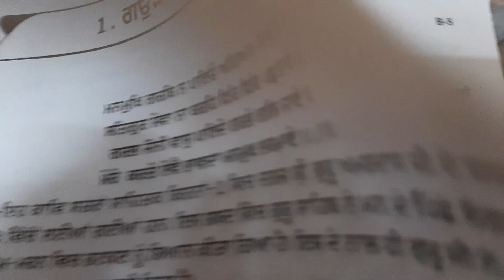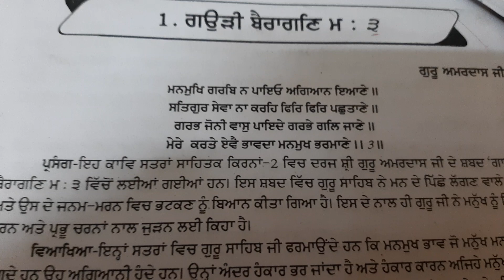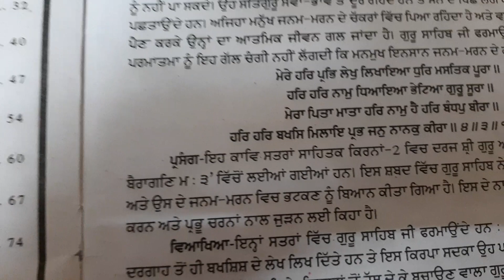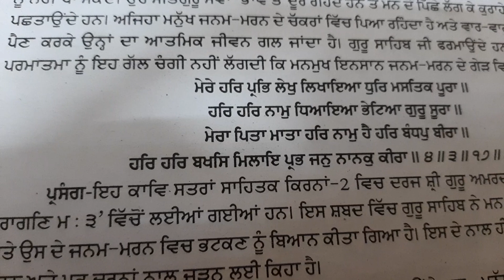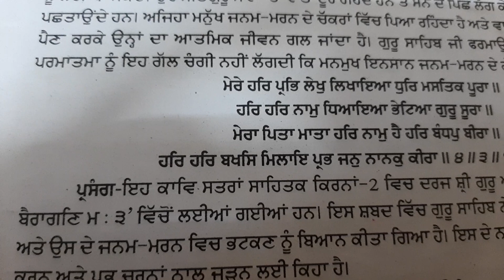punjabi video class 10th